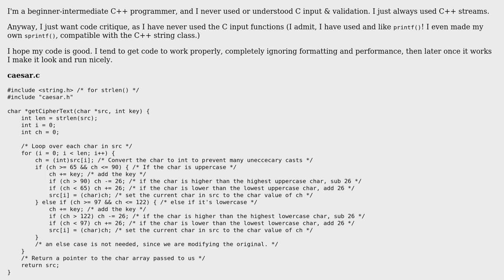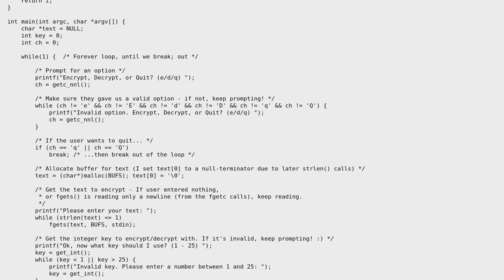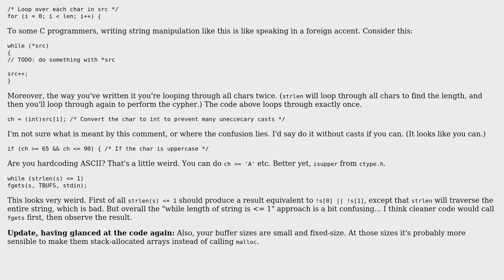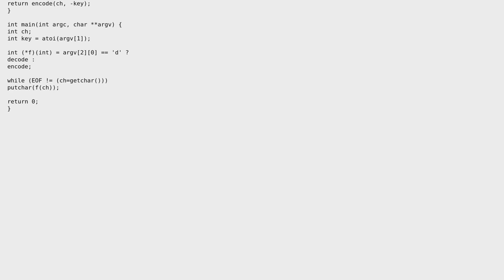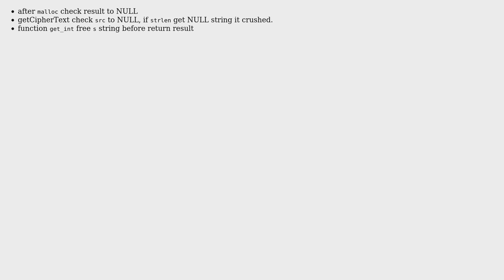Code Review: Caesar Cipher program in C (3 Solutions!!)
Code Review: Caesar Cipher program in C

With thanks & praise to God, and with thanks to the many people who have made this project possible! | Content (except music & images) licensed under CC BY-SA | Music | Images & others | With thanks to user siquell user Jerry Coffin user Jamal user FurryHead user asveikau and the Stack Exchange Network Trademarks are property of their respective owners. You are responsible for your own actions.